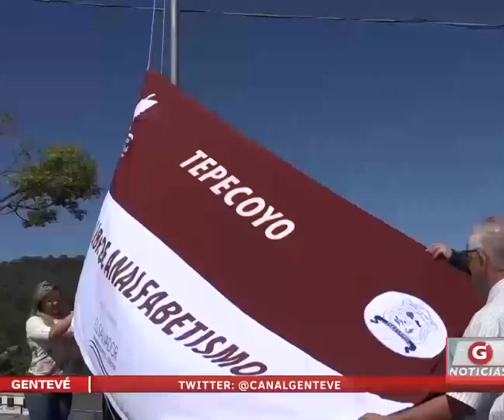Tepecoyo es declarado municipio libre de analfabetismo